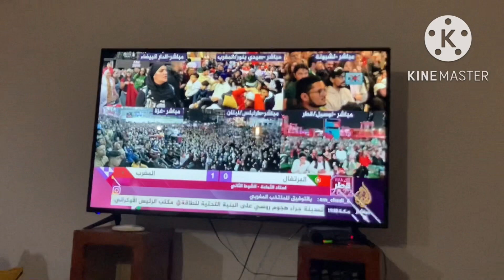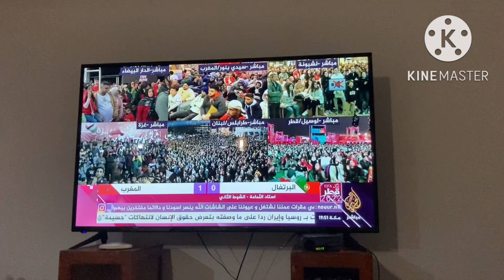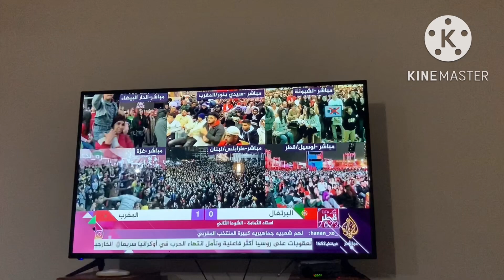جاب صاحبته للدار وعملت معاها الواجب ولو كان بيدي راني خليتها عندي